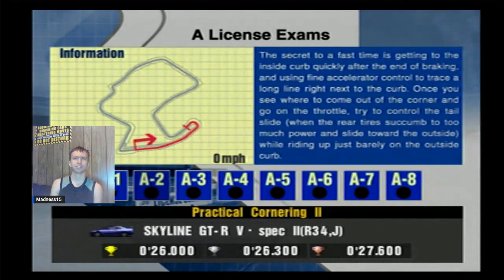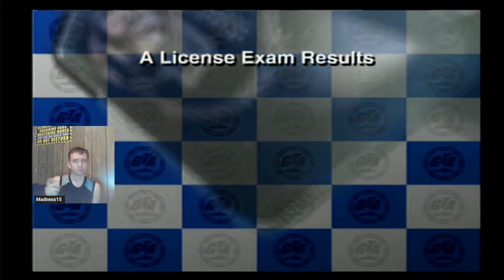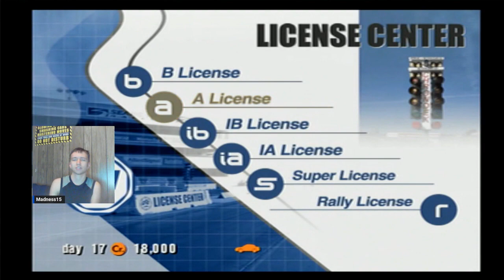Gran Turismo 3: Back to School with B and A License!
In this video we start with the first two Licenses which is B and A. This game is from my childhood and holds a close spot to my heart. Links are down below.